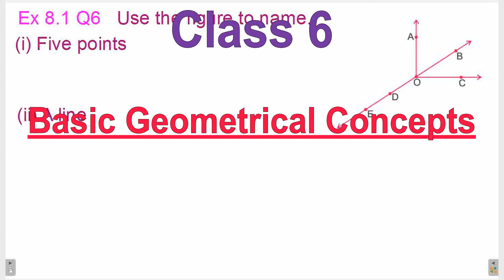Q 6 | Ex 8.1 | Class 6 | Basic Geometrical Concepts | Chapter 8 | PSEB | Maths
These questions are taken from PSEB board text books for reference. This will help all students of class 6 to understand the concepts.
Question 6 Exercise 8.1  Class 6 | Basic Geometrical Concepts |  Chapter 8 Maths PSEB
Question 1 Ex 8.1  Class 6 | Basic Geometrical Concepts |  Chapter 8 Maths PSEB
Q6 Ex8.1
maths mathematics math education mathskills  mathstudent mathmemes mathteacher algebra school mathproblems calculus study memes mathstudents  mathematical mathsmemes english mathisfun engineering learning mathematicians facts mathjokes  mathstutor mathslover exam  mathematic mathstricks  teacher  india mathsisfun   trigonometry  knowledge  quiz class ssc mathsproblems mathsquiz  mathtricks  mathstations  mathtutor geometry mathsfun mathclass  mathpuzzle mathsnotes mathfacts   mathteachers mathsforlife  brainteasers student  textbook Class6 EnglishMedium punjabimedium punjabi english medium NCERT CBSE PSEB Indian school
students coaching tutorial method tuition homework